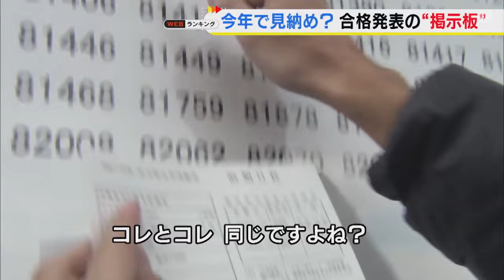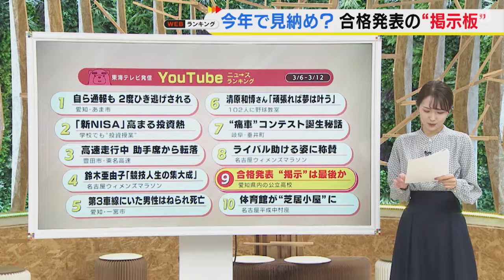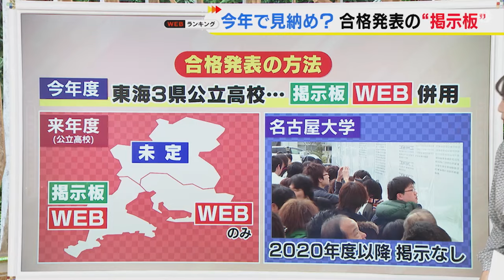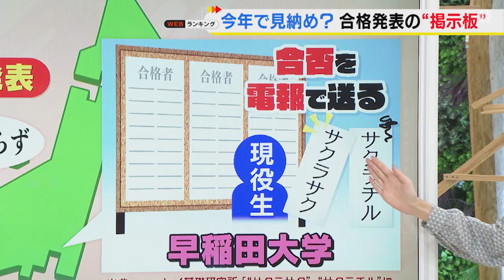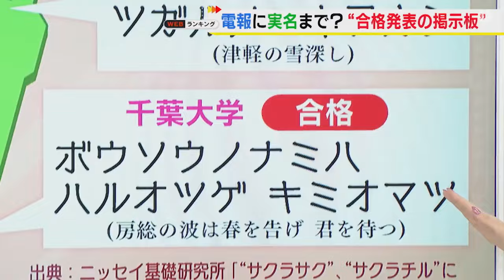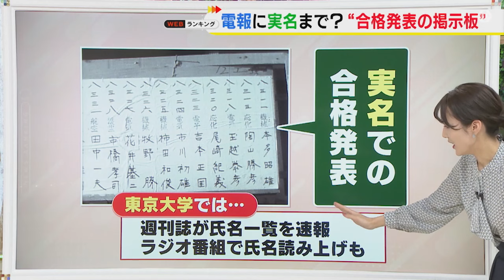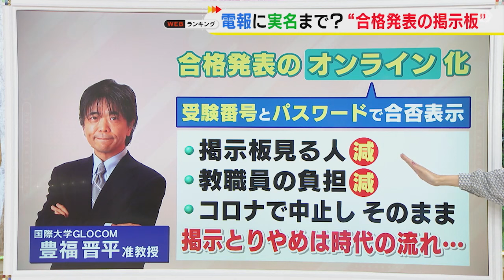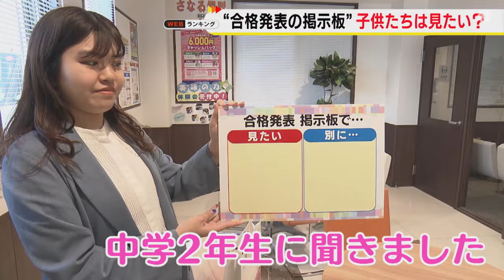生徒8割「見たい」も消えゆく『合格発表の掲示板』学校はデータ確認等が負担 専門家「歓迎伝える工夫を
合格者の受験番号を学校に張り出し、受験生が喜怒哀楽する様子が見られた高校の「合格発表」がなくなろうとしています。愛知の公立高校では24年度からオンラインのみになり、受験生が一喜一憂する光景が見られるのは23年度が最後かもしれません。

2024年も大学や高校など、様々な分野で「合格発表」がありました。合否を伝える電報や掲示板では、地域にちなんだウィットに富む表現や、今では考えられない文化もありました。

2024年3月15日放送